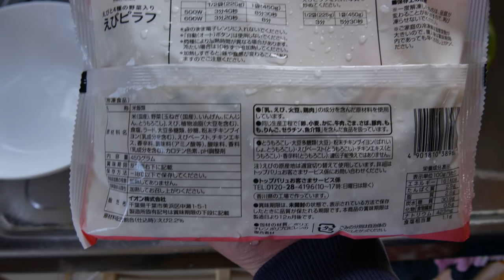P1030250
1本の動画は短かったり長かったりします。